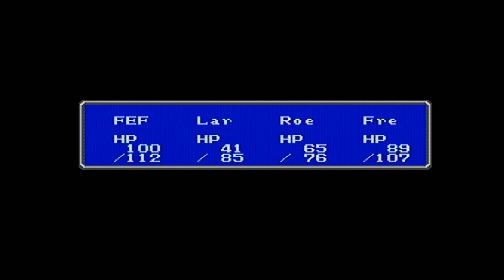Let's play Final Fantasy part 8 - I learn what poison is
Just like Pokemon, but more painful.